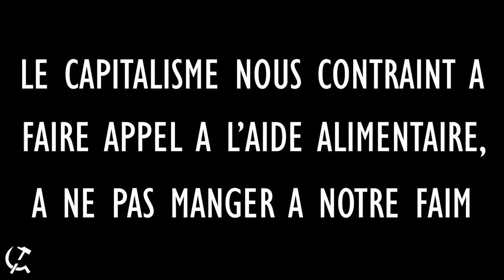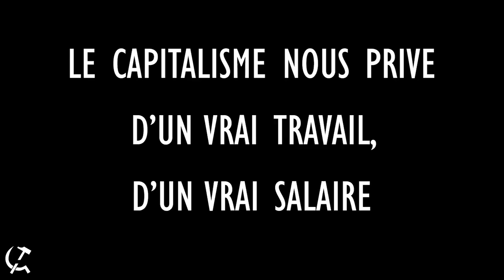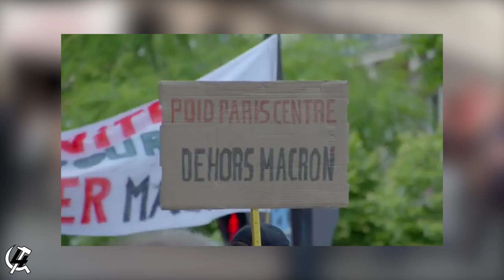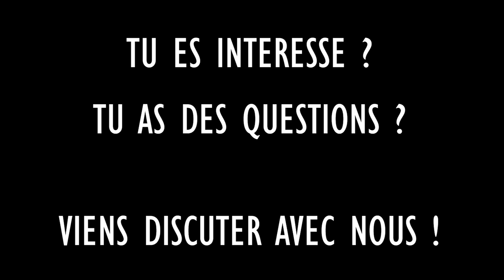Rejoins le combat révolutionnaire, rejoins la Quatrième Internationale !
Avec Parcoursup (et son extension aux masters), ce gouvernement au service des capitalistes nous condamne à la sélection et piétine notre droit aux études. En attaquant sans cesse les conquêtes ouvrières, il nous condamne aux jobs surexploités, au chômage et à la misère. En donnant 600 milliards aux patrons en pleine pandémie, il organise et alimente le chaos dans la société.

Plus que jamais, c'est le combat pour le socialisme qui est à l'ordre du jour, le combat pour en finir avec l'exploitation sous toutes ses formes. C'est le combat de la Quatrième Internationale, parti mondial pour la révolution prolétarienne. Rejoins le combat révolutionnaire, construis avec nous la Quatrième Internationale !